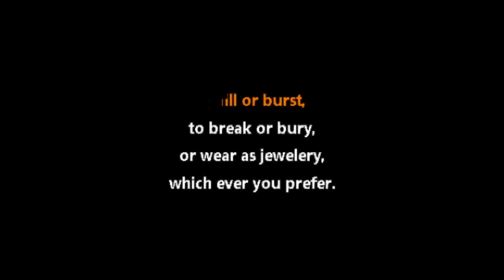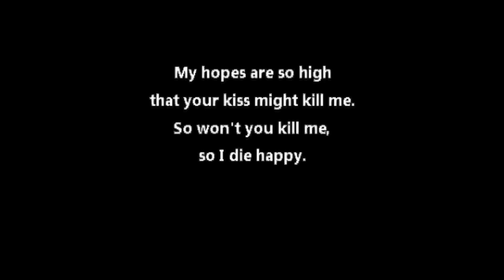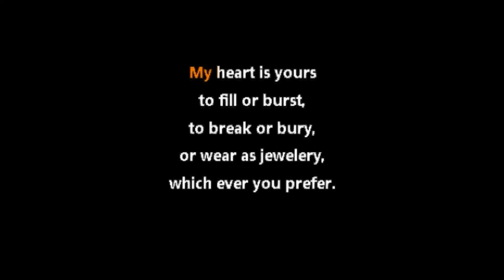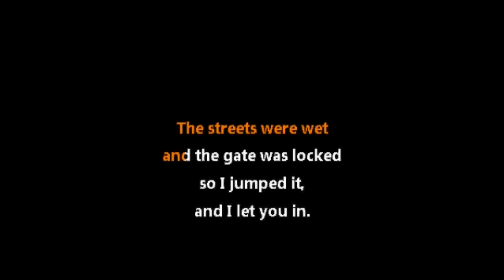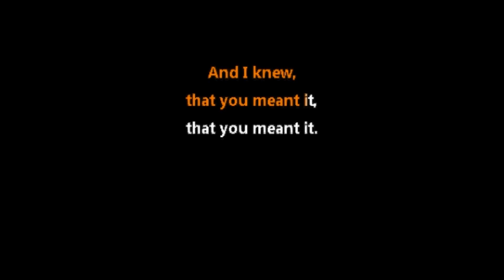DASHBOARD CONFESSIONAL HANDS DOWN LOW KEY